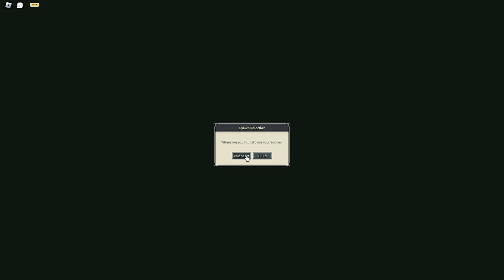Hallowtide Dual Prog. #1 | Deepwoken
First Prog on Recording, should be fun, also thoughts on the new intro?

Run, Kirby, Run! - Kirby Superstar